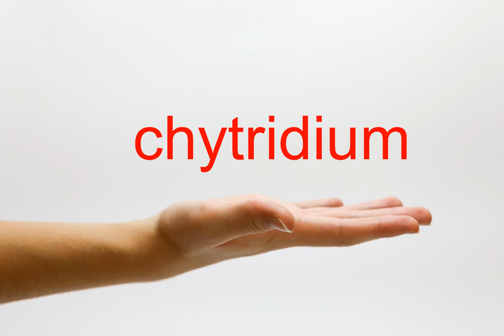How to Pronounce chytridium - American English